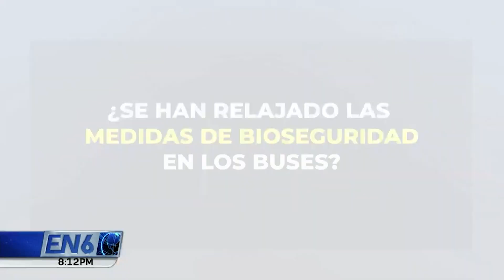USO MASCARILLA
Al interior de los buses se ha notado una relajación de medidas contra COVID-19. En un recorrido por algunas paradas de autobuses, esto fue lo que observamos